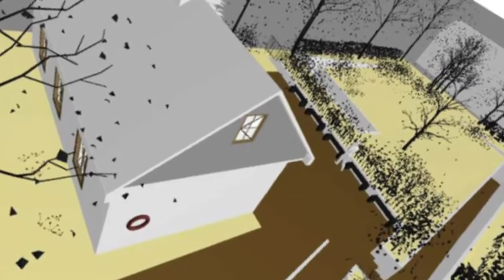Interjú Kovács Péter polgármesterrel – 2016. január 22.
Interjú a Holnap Városáért díj Zöld város kategória elnyeréséről, amellyel a City Hungary verseny bírálói a fővárosi kerületek közül egyedül a Kertvárost díjazták; a kerületből szovjet kényszermunkára hurcoltakról való megemlékezésről;  a Magyar Kultúra Napján a XVI. kerületben szervezett programokról, és arról, hogy a Tóth Ilonka emlékház végre megkapta az építési engedélyét.